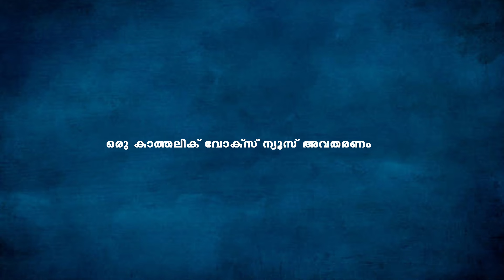ദൗത്യ നിര്‍വ്വഹണത്തില്‍ വന്ന പോരായ്മകളില്‍ ഖേദം പ്രകടിപ്പിച്ച് കര്‍ദിനാള്‍ ആലഞ്ചേരിയുടെ കത്ത്